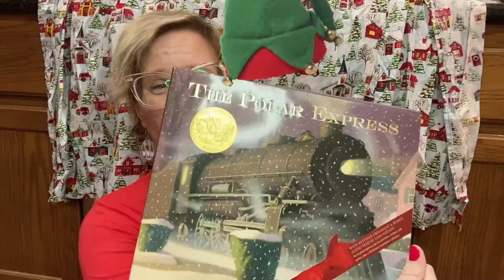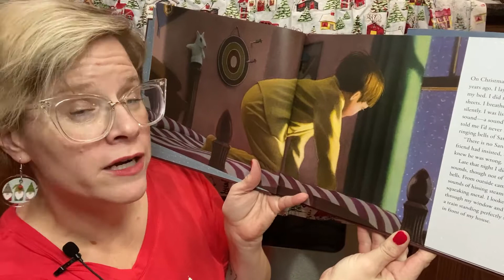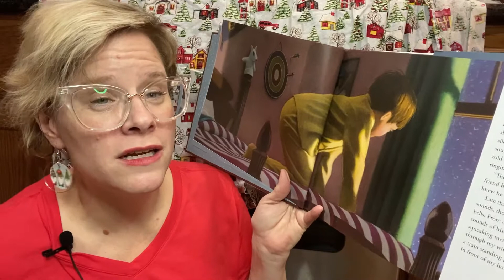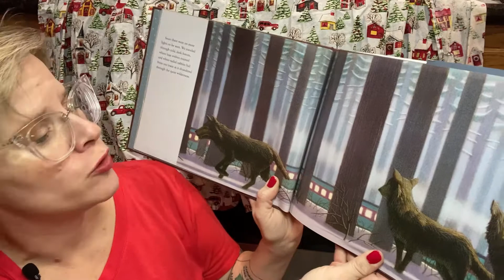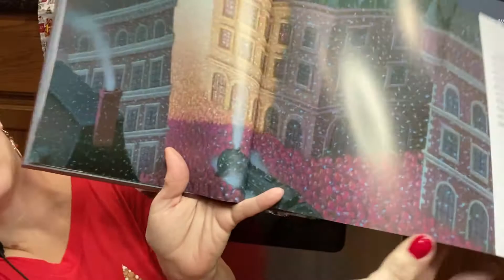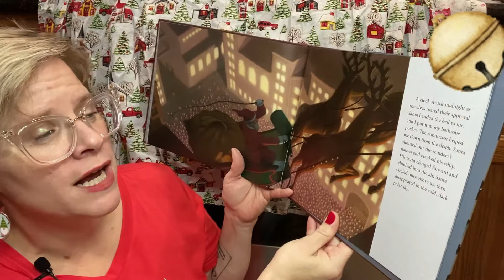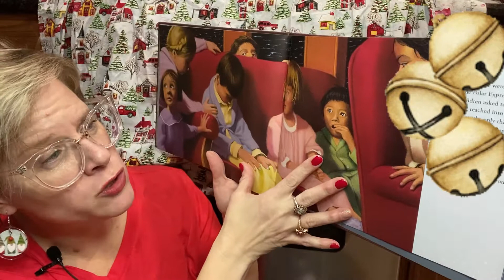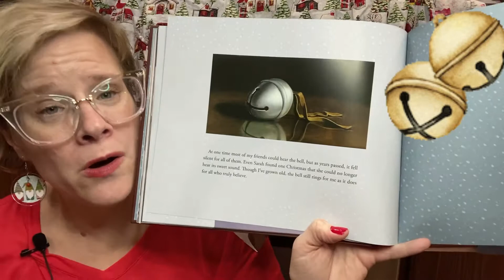Story with Lori (The Polar Express)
I am a mama and a teacher, with many years of early childhood experience, with the education and certification to back it up. These are very simple videos to keep kids engaged for a short time, so parents can have a HOT MINUTE! I hope you enjoy them and it's what I can give of myself during this crazy time. BEE the BEST YOU... We are all apart of this great Hive and together we will fight for it.

Parents I hope you enjoy your 10 minutes to have coffee or whatever!  I post in the morning time, so your student will have a somewhat consistent story time with me. Honestly it depends on if the baby keeps me up all NIGHT, but really it will always be in the morning time.